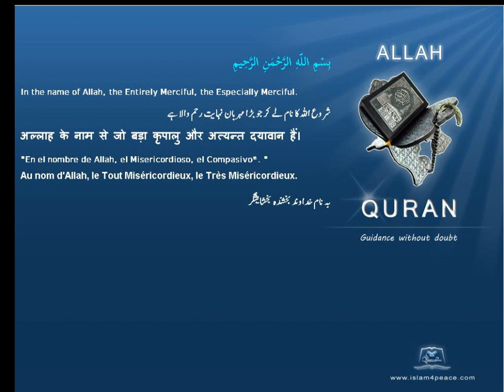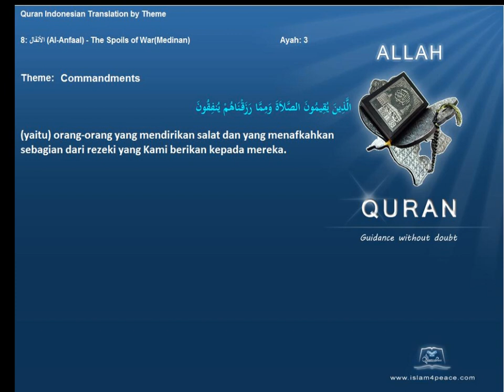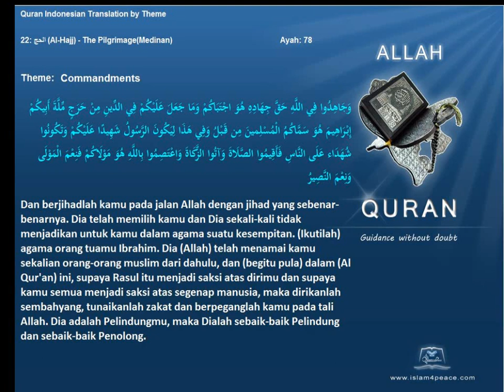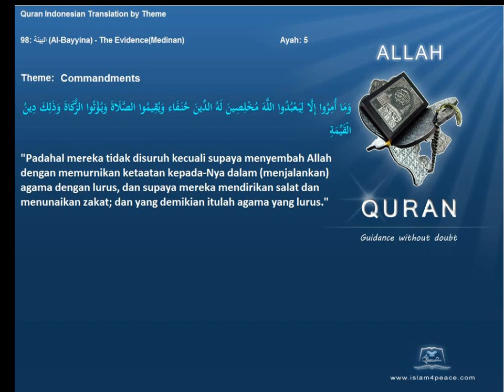Quran by Theme Indonesian Commandments Islam4Peace com